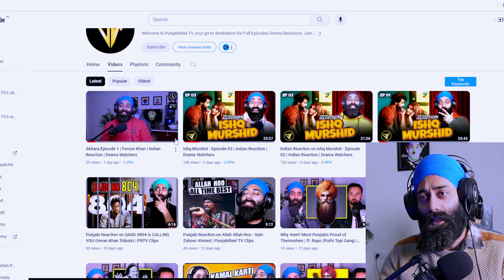Ishq Murshid - Episode 04 | Indian Reaction | Drama Watchers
Ishq Murshid - Episode 04 | Indian Reaction | Drama Watcher